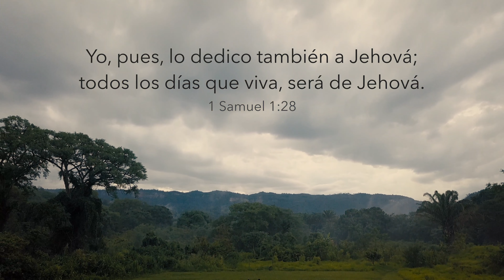¡Dame gracia, oh Señor!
"Por este niño oraba, y Jehová me dio lo que le pedí.
Yo, pues, lo dedico también a Jehová; todos los días que viva, será de Jehová."
1 Samuel 1:27-28

¡Síguenos!